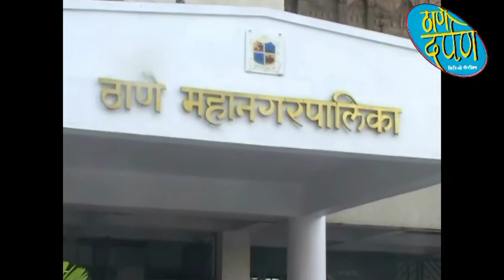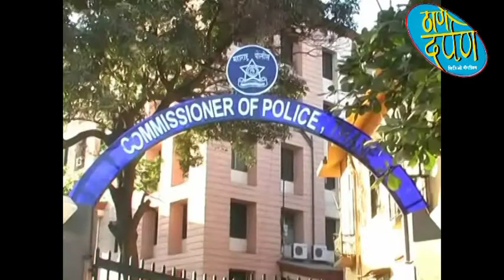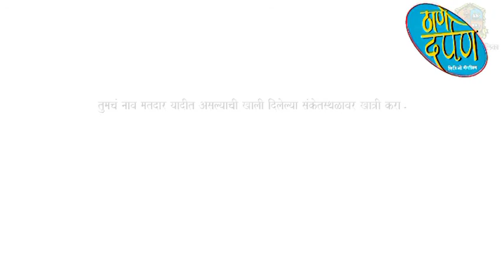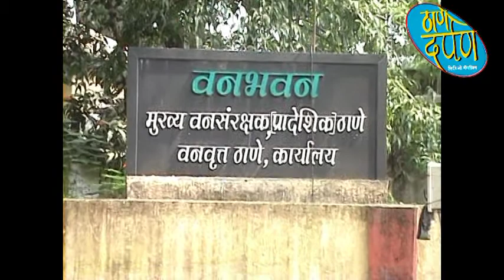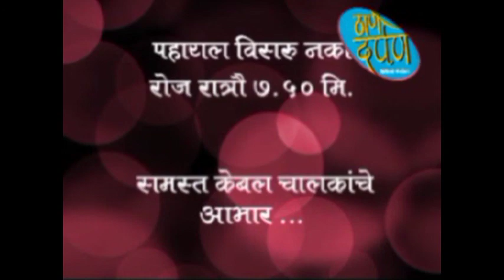01 09 2022 thane darpan tv news